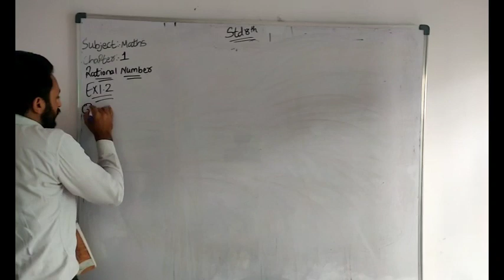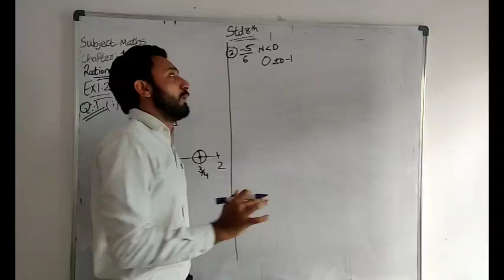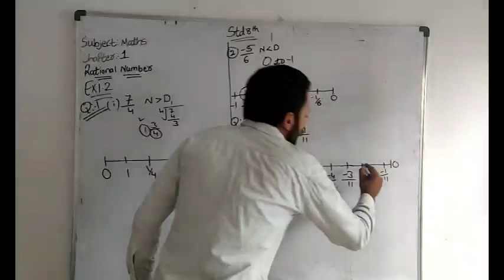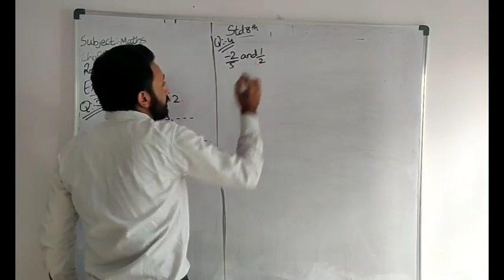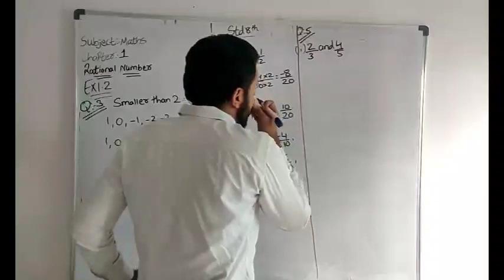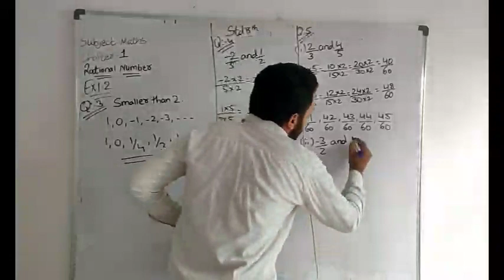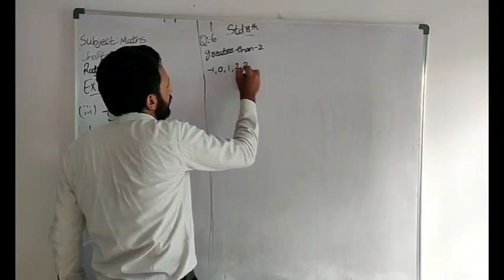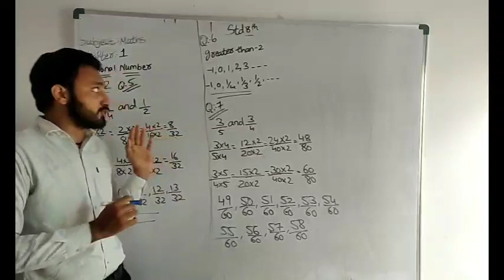CLASS 8 ∣ MATHS ∣ CHAPTER 1 ∣ RATIONAL NUMBER ∣ EX 1.2 ∣ NCERT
link of EX 1.1 ☝️☝️☝️☝️